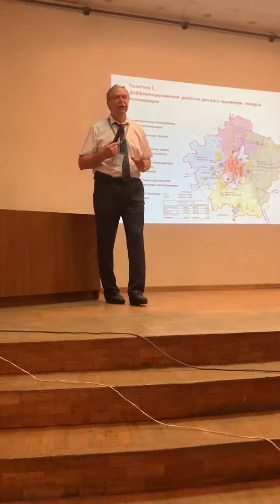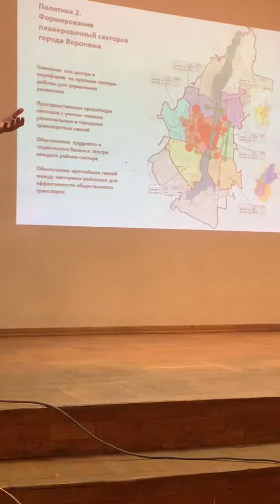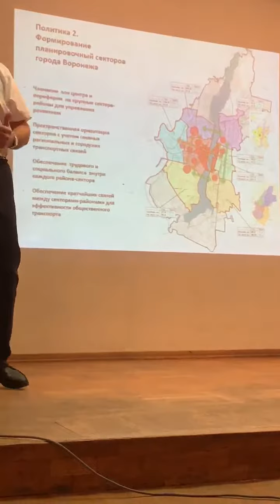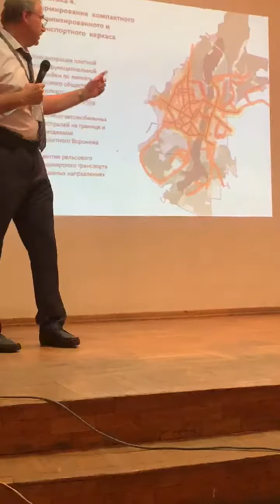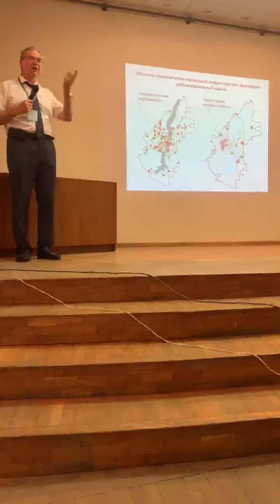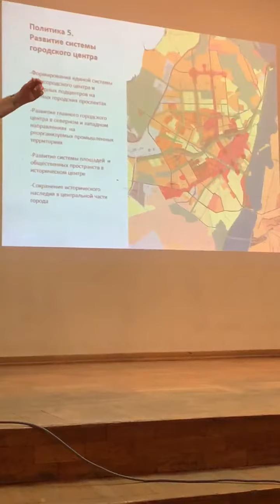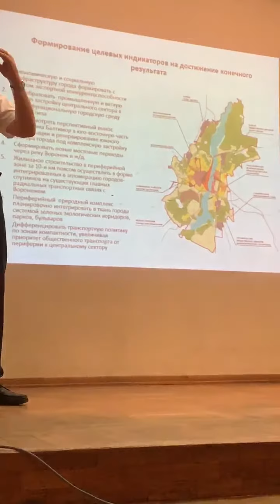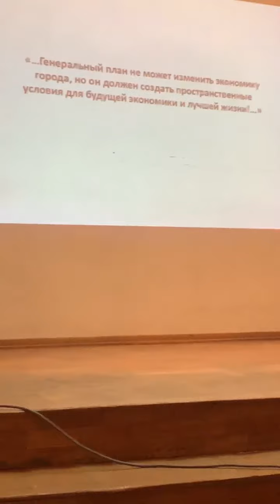Обсуждение генплана часть 3